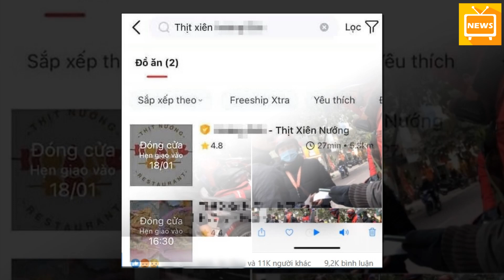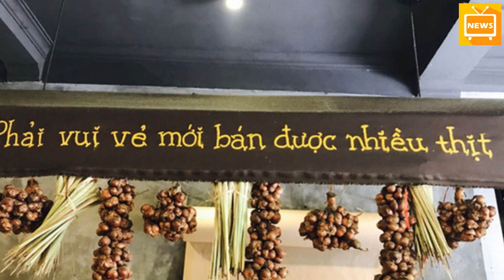Chủ Quán Thịt Nướng Nổi Tiếng Chùa Láng Xin Lỗi Sau Lùm Xùm Ch,ửi Bới Shipper | TIN TỨC MỚI